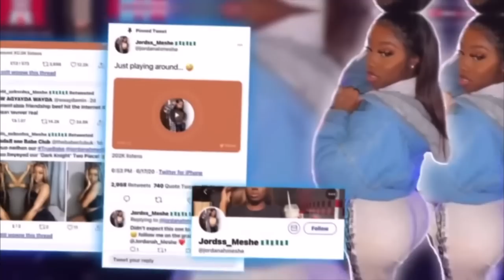SURGERY VLOG: I GOT A BOOB JOB WITH MY MUM | MY EXPERIENCE, COST, SIZE, BEFORE & AFTER PICTURES | JM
Hey my peopleee, this vlog has been long awaited, but FINALLY I have found time to edit and post it.
This is about my surgery experience, I hope you enjoy this informative video which includes before and after pictures of my boob job, cost, sizing and more also ft my mum!

I am currently 3 months post op, however in the video I am 6 weeks post op, so I will be doing another video showing you how they look now, but remember to comment any questions you might have! Once again, thank you for sticking with me and being so supportive. I haven't been posting regularly and I'm so sorry but I'm back AND I'M BETTER.

Surgeon: Mr Giannas
Clinic: MYA COSMETICS
Size: 350cc
Placement: Dual Plane (under the muscle)
Implants: Motiva Silicone

MORE DETAILS WILL BE ADDED SHORTLY!